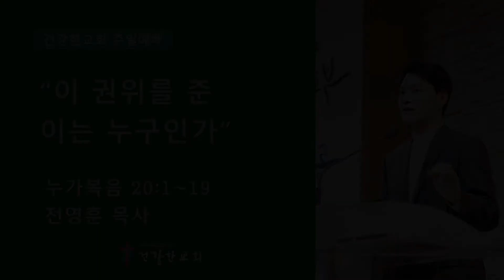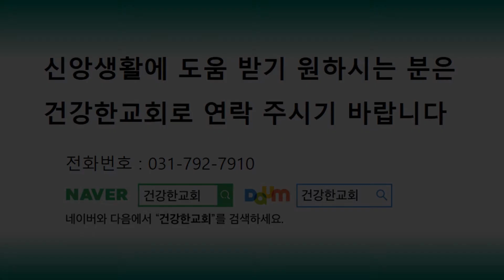[건강한교회 주일예배] "이 권위를 준 이는 누구인가" (12월 20일) 전영훈 목사